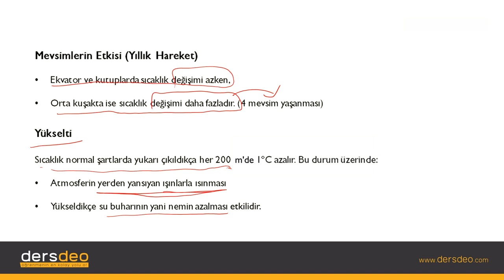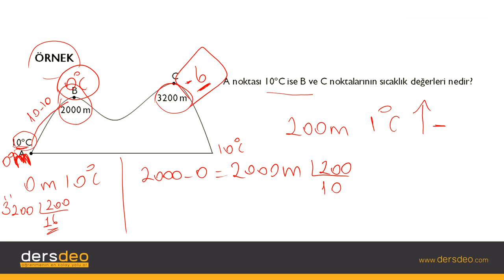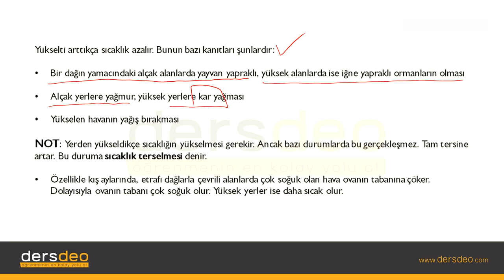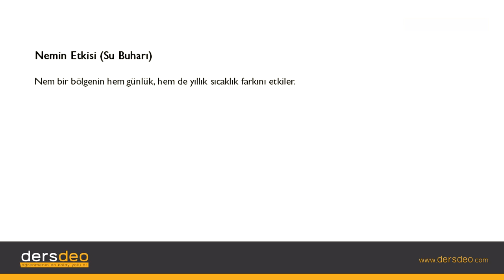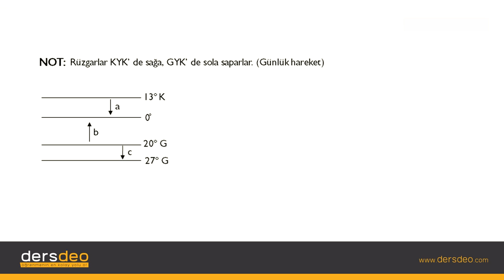Coğrafya, Atmosfer ve Sıcaklık, Mevsimlerin Etkisi Yıllık Hareket #03